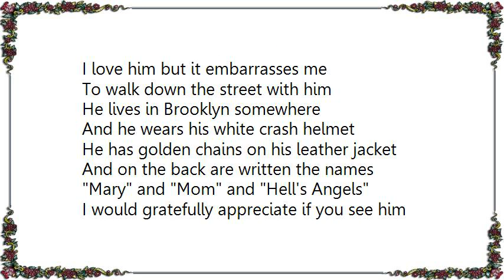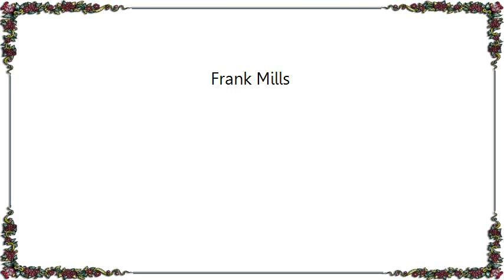Barney Kessel - Frank Mills Lyrics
[Lyrics Barney Kessel - Frank Mills]
I met a boy called Frank Mills
On September twelfth right here
In front of the Waverly
But unfortunately I lost his address
He was last seen with his friend, a drummer
He resembles George Harrison of The Beatles
But he wears his hair tied in a small bow at the back
I love him but it embarrasses me
To walk down the street with him
He lives in Brooklyn somewhere
And he wears his white crash helmet
He has golden chains on his leather jacket
And on the back are written the names
Mary and Mom and Hell's Angels
I would gratefully appreciate if you see him tell him
I'm in the park with my girlfriend and please
Tell him Angela and I don't want the two dollars back just him